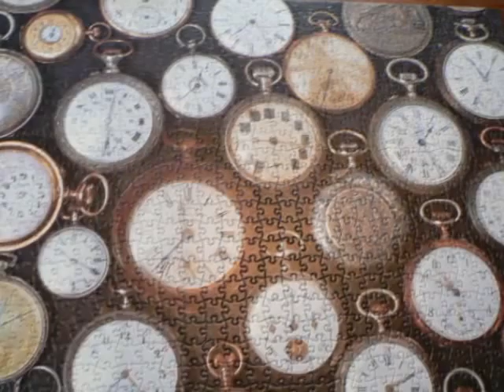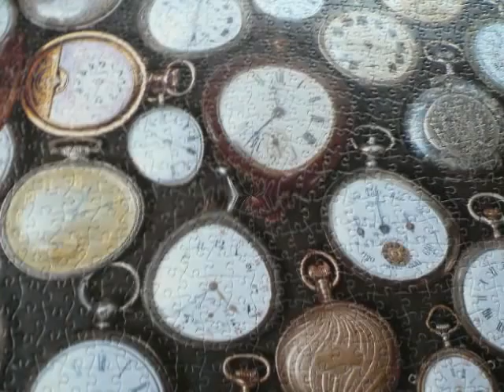For A While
Cover of Tony Banks track.